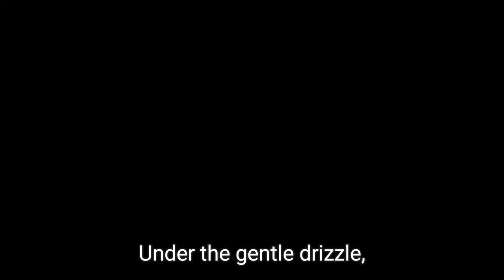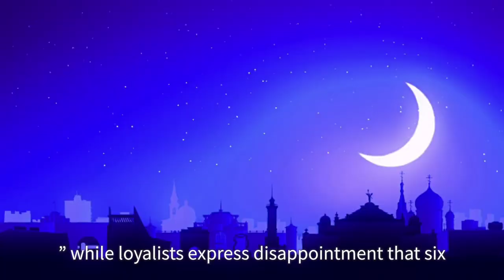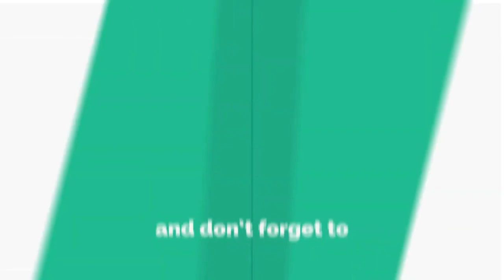King Charles and Queen Camilla Arrive in Australia: A Historic Welcome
King Charles III and Queen Camilla touched down in Sydney, Australia, to a spectacular light show on the iconic Sydney Opera House, marking their first visit since the King became head of state. Their arrival, welcomed by Governor-General Sam Mostyn and Prime Minister Anthony Albanese, comes after a significant rainstorm. The couple's six-day tour will focus on environmental projects, meetings with political and community leaders, and a naval review. Despite their historic visit, discussions about Australia potentially becoming a republic have resurfaced, with some criticizing the absence of state premiers at official receptions. This trip symbolizes a new chapter for the monarchy in Australia and highlights the rich cultures of the nation.